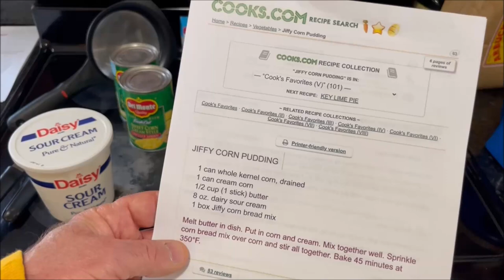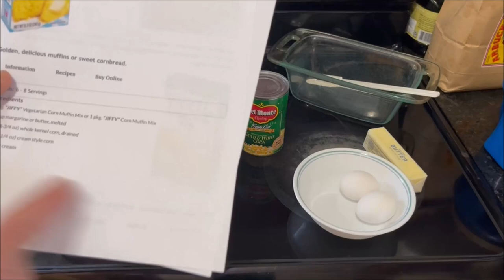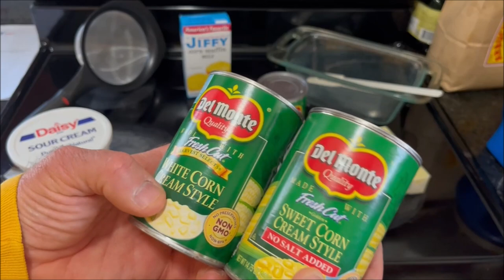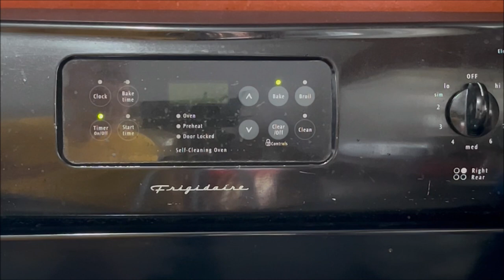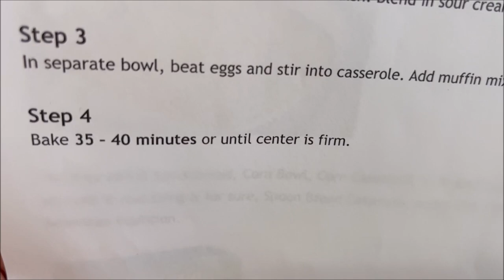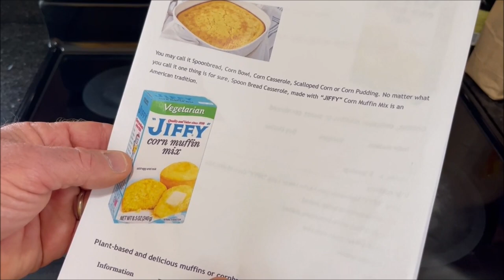Spoon Bread Casserole (From jiffymix com)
Link to Jiffy Corn Pudding (From COOKS.COM) video
JIFFY CORN PUDDING
From COOKS.COM

Yields: 6 – 8 Servings

Ingredients

    1 pkg. “JIFFY” Vegetarian Corn Muffin Mix or 1 pkg. “JIFFY” Corn Muffin Mix
    1/2 cup margarine or butter, melted
    1 can (8-3/4 oz) whole kernel corn, drained
    1 can (8-1/4 oz) cream style corn
    1 cup sour cream
    2 eggs

Directions

    Step 1
    Preheat oven to 375°F. Grease a 1-1/2 quart casserole dish.
    Step 2
    Pour margarine or butter and corn into dish. Blend in sour cream.
    Step 3
    In separate bowl, beat eggs and stir into casserole. Add muffin mix. Blend thoroughly.
    Step 4
    Bake 35 – 40 minutes or until center is firm.